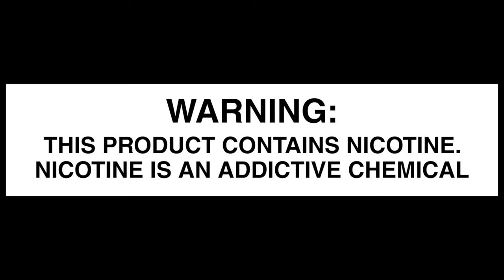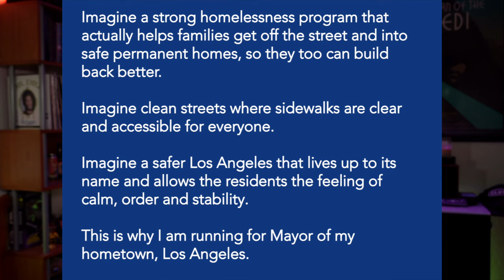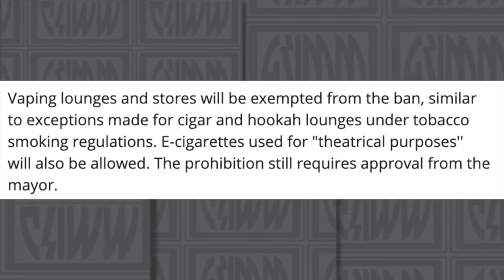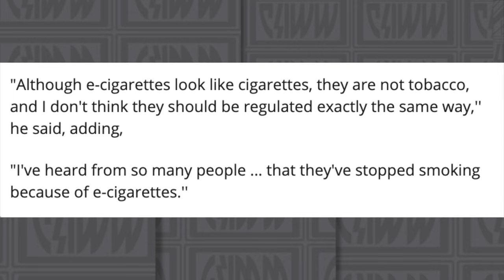Is Joe Buscaino good for Los Angeles?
I have an email in with Joe Buscanio's office right now probing a little further.  As an LA Resident I would kind of love to support this guy, especially if he has a reasonable stance on harm reduction and adult use of vapor products.  I haven't used the sentence "Vape Friendly CA Politician" ever I don't think.

I'm remaining cautiously optimistic and waiting to hear back from his office before giving this guy my support.  Let me know YOUR gut feeling down below. Is it possible to have politicians that don't bend to billionaires?

Does the science show that vaping is at least 95% less harmful that burning deadly combustable tobacco cigarettes? absolutely yes it does